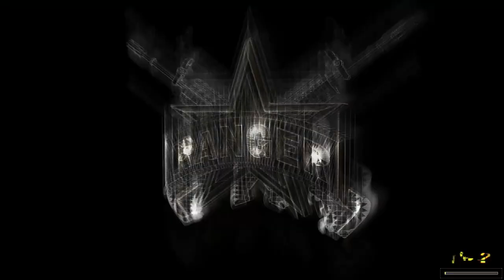Call of Duty Modern Warfare 2 Campaign Remastered [Part 6 - The Hornet's Nest]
Mission : The Hornet's Nest - Fight through the Brazilian Militia defences and escape the favela.

TITLE: Call Of Duty Modern Warfare 2 Campaign Remastered

 DEVELOPER: Raven Software

 PUBLISHER: Activision

By the game @

Please find my Gaming PC Configuration Below:

Ryzen 3600xt
ASUS ROG Strix B550-F Gaming AMD
Corsair Vengeance LPX 8GB DDR4 3000
Gigabyte GeForce GTX 1660 Super OC 6G Graphics Card
Antec NX210 Mid Tower Supports ATX/Micro-ATX
Seagate Barracuda 2 TB Internal Hard Drive HDD
Western Digital WD Blue NVME SN550 500GB M.2 2280 PCIe Gen3
GIGABYTE P750GM 80 Plus Gold Fully Modular Power Supply
Acer 31.5-inch (80.01 cm) Curved Full HD LED Backlit Co
HP K500F Gaming Keyboard (7ZZ97AA)
Redgear A-15 Wired Gaming Mouse with RGB